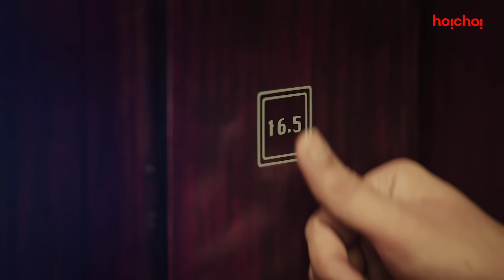Official Trailer - Sharey Showlo | Afran Nisho | Zakia Bari Mamo |Intekhab Dinar|17th August|hoichoi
রেজার পরিণতি কী হতে চলেছে সাড়ে ষোল তলায়?

ShareyShowlo: Official Trailer | Series premieres on 17th August, only on hoichoi

CAST
Afran Nisho as Reza
Intekhab Dinar as Rakib
Zakia Bari Momo as Rini
Imtiaz Barshon as Altaf
Afia Tabassum Borno as Natasha
Kazi Nawshaba Ahmed as Ayesha
Md. Irfan Uddin Chowdhury as Shafiq
Shahed Ali as Gaffar

DIRECTOR
Yasir Al Haq

PRODUCER
Ali Afzal Uzzal

PRODUCTION HOUSE
Sensemakers